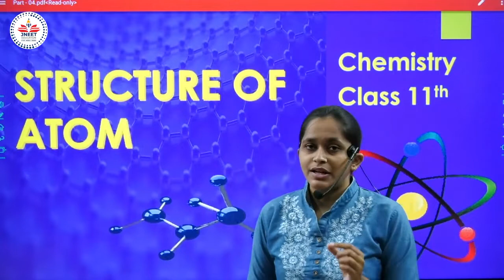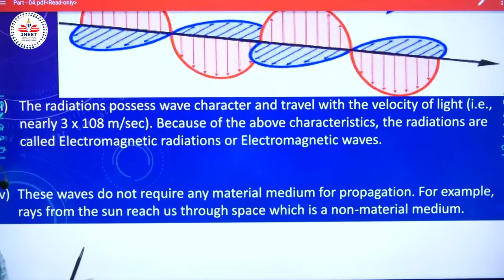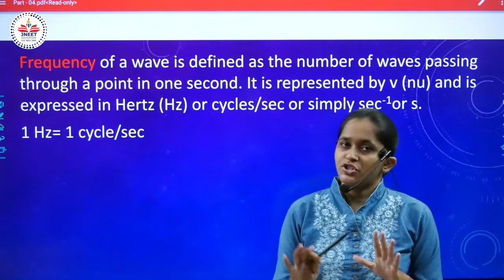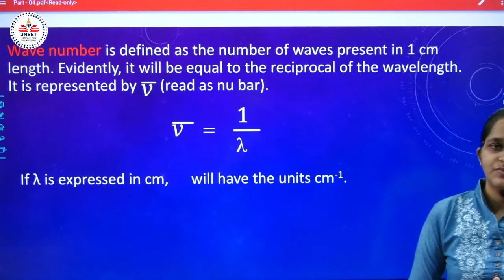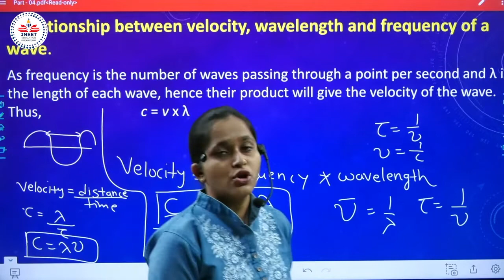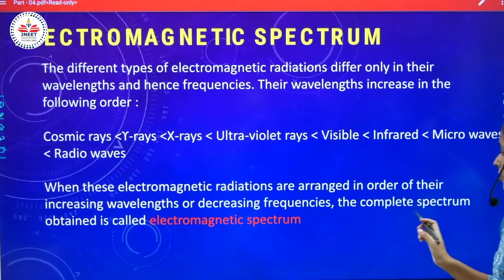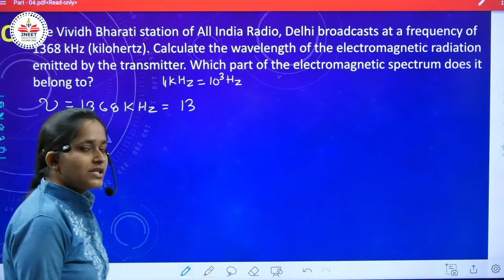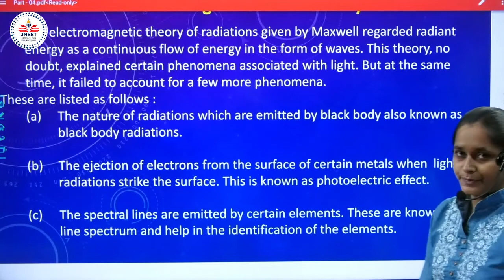Electromagnetic wave Theory , Electromagnetic Wave Spectrum| Chemistry | Chapter 2 | part 6